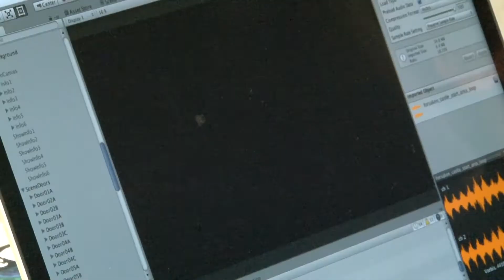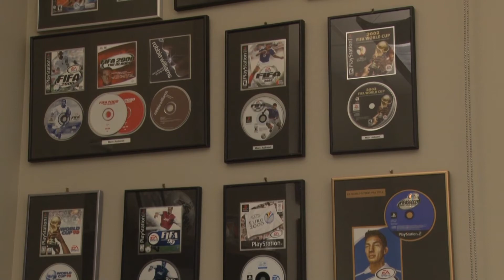The Next Level for Local Video Game Developers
Local video game developers are trying to digitize the local economy and make Baton Rouge a more technology friendly place. Tiger TV reporter Max Merchant has more on the story.